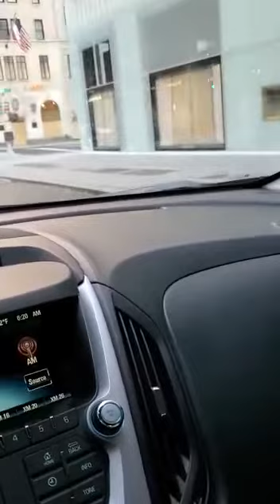New York markets blocked after Recent Protests| USA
Have a look at the after effects of the protests that took place in the streets of NY after the incident of George Floyd. Markets were blocked by hard boards.